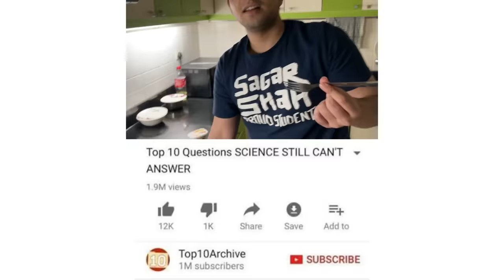SAMAY RAINA KI SHAADI | LOOKING FOR A WIFE - VLOG 8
Check out Mamaearth's amazing Apple Cider Vinegar Foaming Face Wash

but if you buy from their website they will link your order to a tree they plant.